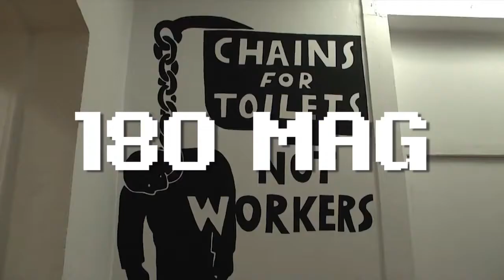PROGRAMAÇÃO Canal 180